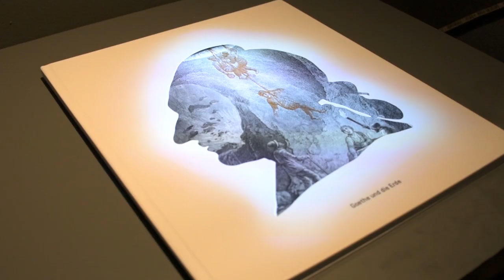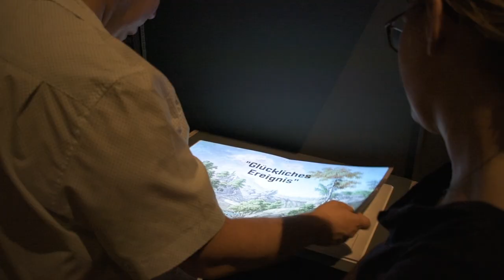Abenteuer der Vernunft. Goethe und die Naturwissenschaften um 1800 (verlängert bis 16. Feb 2020)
Vom 28. August 2019 bis zum 16. Februar 2020 präsentiert die Klassik Stiftung Weimar erstmalig Goethes umfassende naturwissenschaftliche Sammlung. Zwischen den Diskursen der sich formierenden Naturwissenschaften um 1800 und heutigen Fragestellungen entwickelt sich ein spannungsreicher Themenparcours mit innovativen Medienstationen.

Johann Wolfgang von Goethe (1749 – 1832) war nicht nur der Literatur und den bildenden Künsten zugetan, sondern widmete sich auch den Naturwissenschaften, die zwischen 1770 und 1830 in eine prägende Umbruchphase eintraten. Namhafte Forscher wie Alexander von Humboldt (1769 – 1859), Georges Cuvier (1769 – 1832) oder Joseph von Fraunhofer (1787 – 1826) legten damals mit ihren Arbeiten die Fundamente für die heutigen naturwissenschaftlichen Disziplinen.